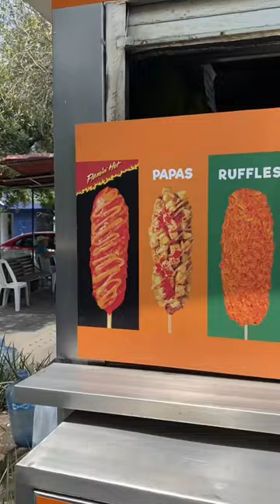Banderillas Coreanas en CDMX 🇰🇷